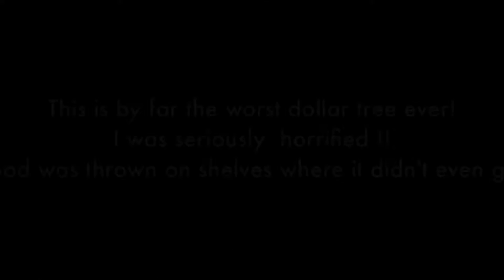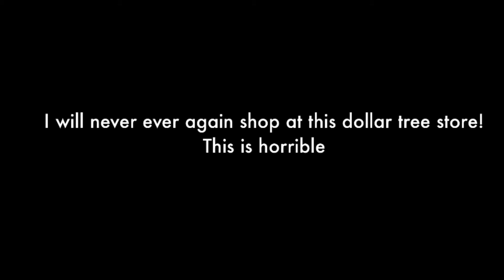Dollar tree explosion !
This dollar tree is so horrible ! There was sausage and  a can of biscuits on the nail polish shelf... worst of all it was warm! This store was damn near impossible to shop. This is my own personal experience at this store. I could not make this up if I tried! Horrible management lazy workers. So upsetting . I'll stick to my other dollar tree (null)